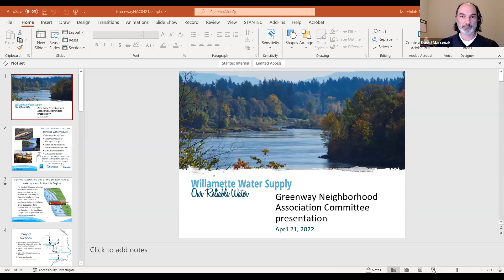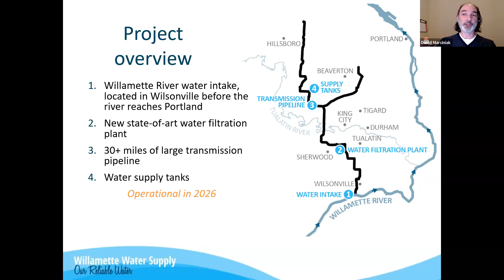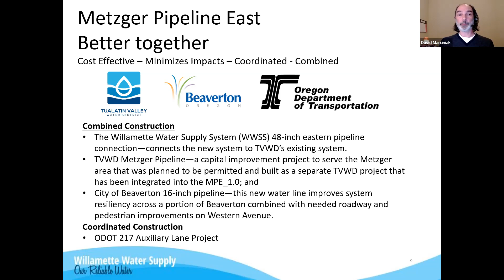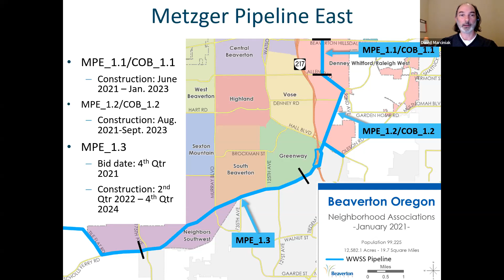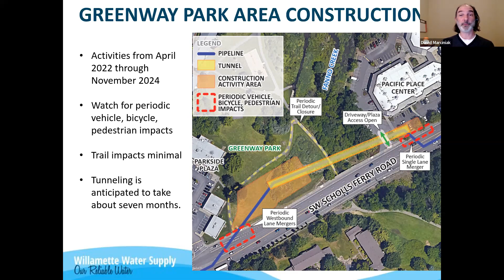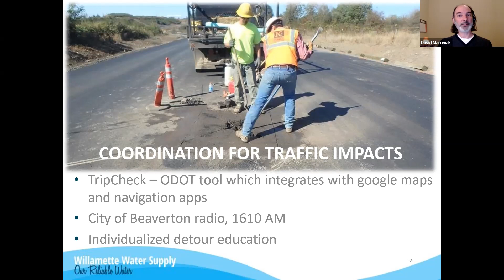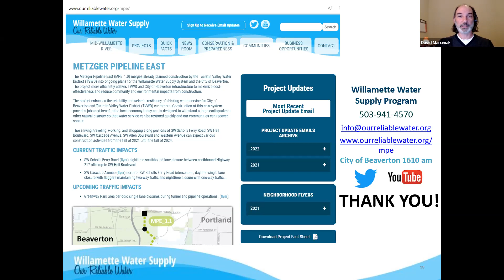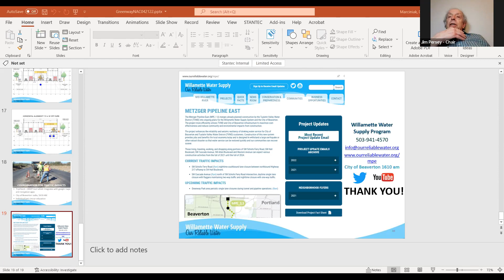Beaverton Greenway NAC Meeting- April21, 2022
Agenda:
1. Call to Order, Welcome/Introductions/Purpose of NAC
2. Washington County District Attorney Candidates
• Kevin Barton
• Brian Decker
3. Beaverton Police (BPD) Update
4. Tualatin Hills Park & Recreation District (THPRD) Update –
Cathi Ellis
5. Fire Service Update – Station 66
6.Metzger Pipeline East Project – The Metzger Pipeline East (MPE) Project is a joint drinking water supply project between The Willamette Water Supply Program (WWSP) and City of Beaverton. The WWSP and COB staff will inform and discuss this project in your area. Our area includes almost all of Scholls Ferry Road with alternating lane closures and nighttime work areas being utilized during construction.
7. City Update – Miles Glowacki
8. Local Land Use Issues – The Greenway NAC Chair will present the latest updates on any land use issues affecting the Greenway area.
9. Neighborhood Concerns/Visitor Comments – This is an opportunity to bring your concerns to the Neighborhood Association
10. Beaverton Committee for Community Involvement (BCCI) Report
11. Old Business: Greenway NAC potential projects for 2022
12. New Business:
      -Elect new BCCI alternate representative
      - Discuss 4/23 as date for the next adopt-a-road cleanup
13. Adjourn

Attendee List:
Miles Glowacki - Staff Liaison
Jim Persey - Chair
Kevin Barton
Cindy Kimble
Ramona Crocker
Stacy Revay
James Terwilliger
Wendy Kroger
Off. Cline
Rhonda - Recorder
Kevin Pelatt
Catherine Ellis - THPRD
David Marciniak
Brian Decker